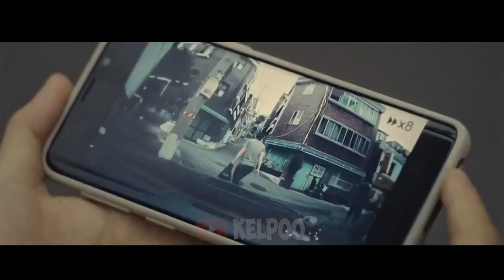SATU KOS ISINYA MENGERIKAN | ALUR CERITA STRANGER FROM HELL#2 | CERITA HARI INI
Rangkum dan Review Alur Cerita Stranger from hell EPS 1 (2019)

Stranger from hell adalah drama korea yang diangkat dari webtoon,
film serial ini berdurasi 1 jam setiap episode nya dan tamat pada season 1 episod 10

Nonton Strangers From Hell Season 1 Episode 1 Subtitle Indonesia Terbaru   Download Streaming Online